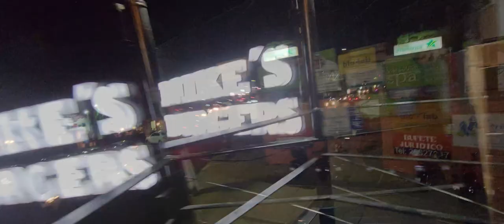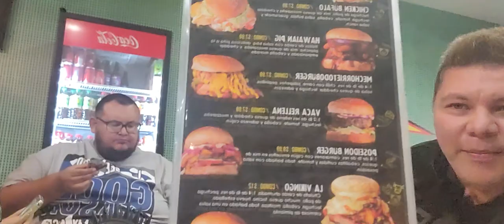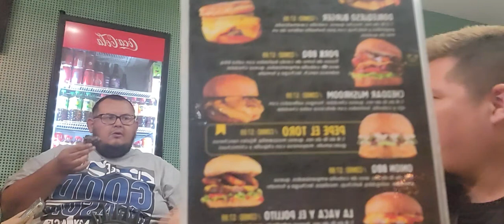👌TRES OBESOS, CALLEJAS SOYACITY Y GUANACO🙂 PROBANDO LAS MIKE BUERGERS🍔 MIREN LAS REACIONES ✌️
EN ESTA VES FUIMOS A PROBAR LAS MIKE BURGER LAS CUALES ME GUSTARON POR SU AUNTENTICA SALSA CHIMICHURI Y BARIEDADES DE HAMBUERG QUE TIENEN